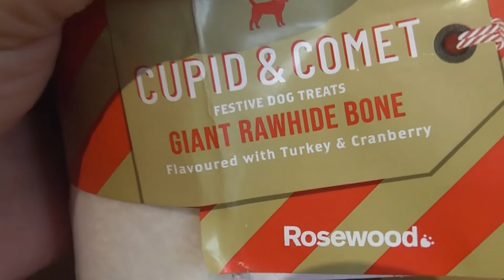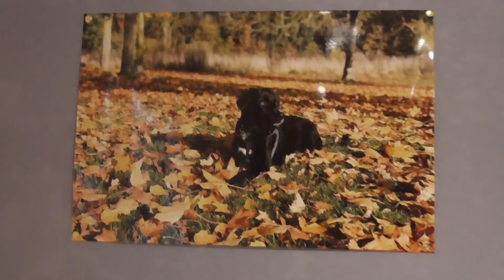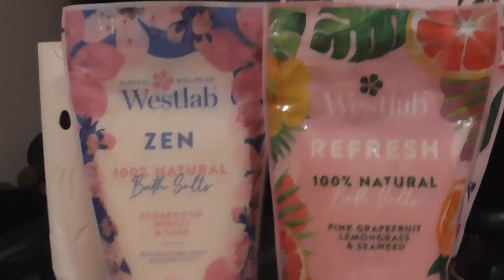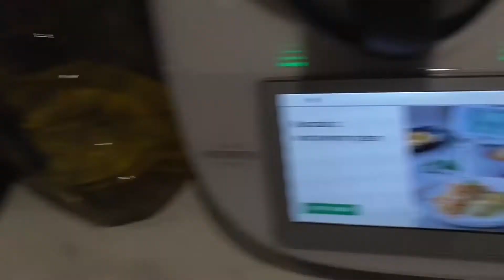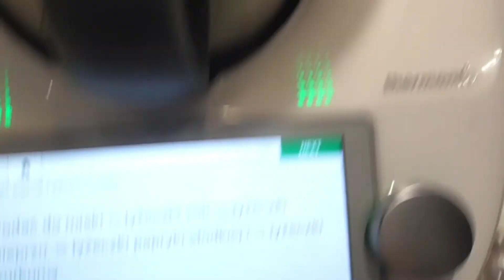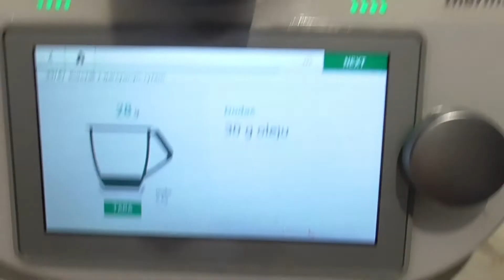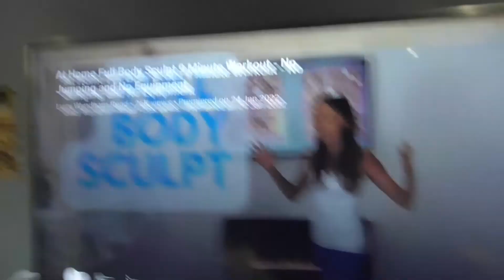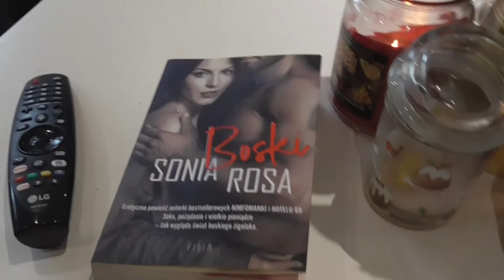🛑Domowy VLOG z kwarantanny🛑 | Potrawka z kurczaka Thermomix | Świetny serial POLECAM 💯